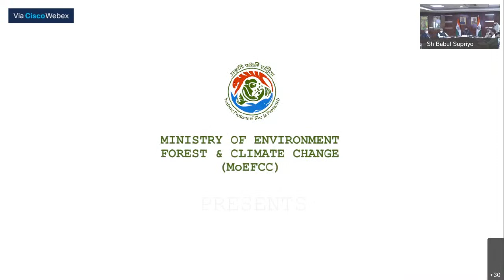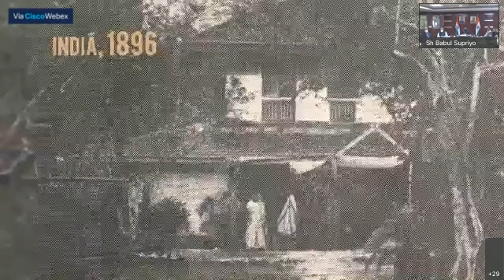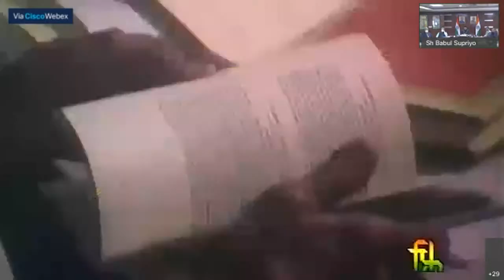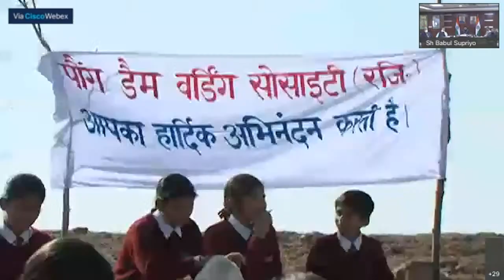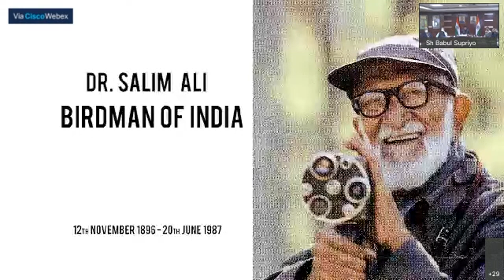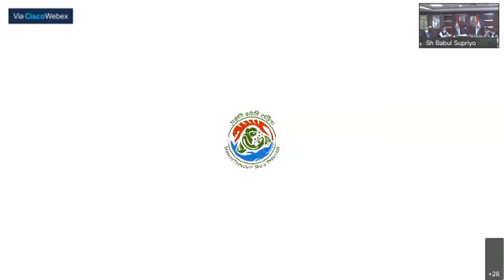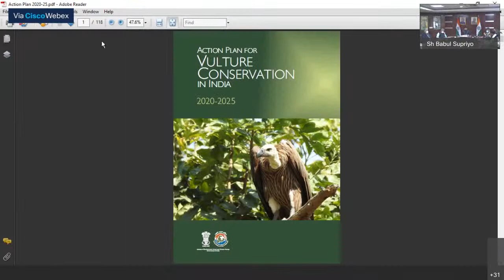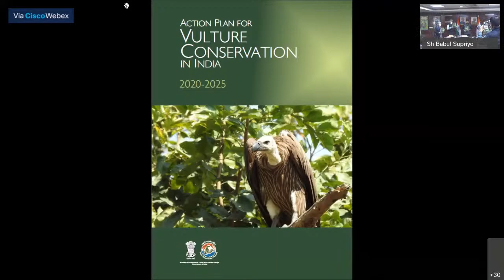Program to commemorate birth anniversary of Dr. Salim Ali, renowned ornithologist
Program to commemorate birth anniversary of Dr. Salim Ali, renowned ornithologist, known as ‘Bird-man of India’
Monday, 9th, November, 2020 at 4.00 pm